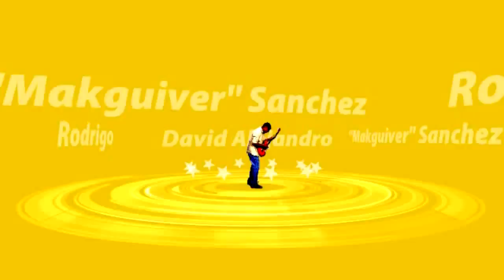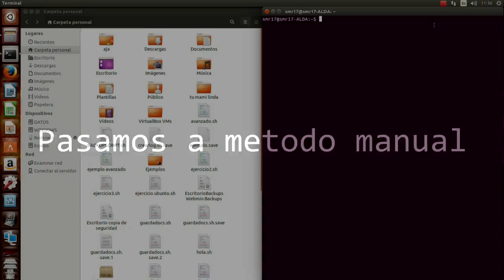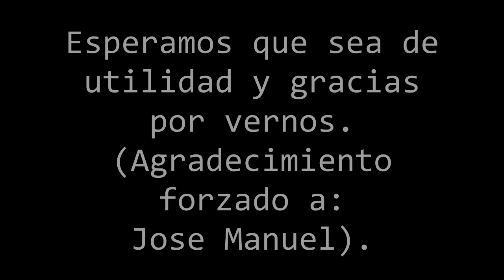Montaje y desmontaje de dispositivos en Ubuntu Linux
Tutorial de Rodrigo Iniesta y David Rodriguez.